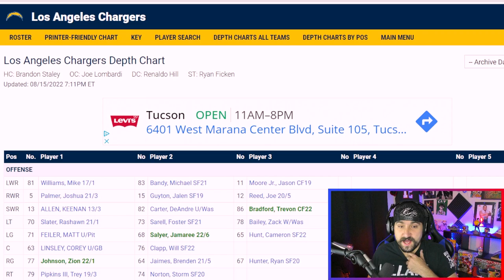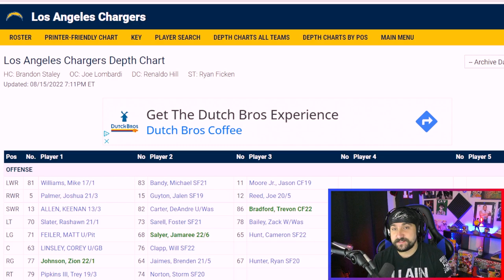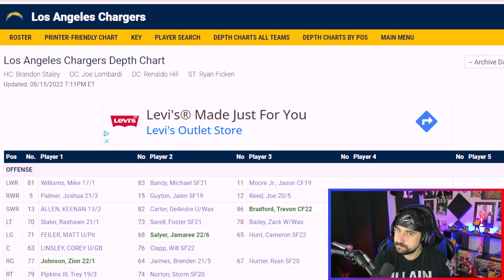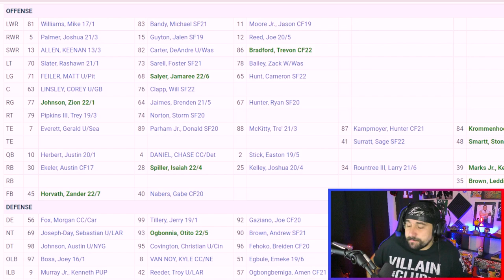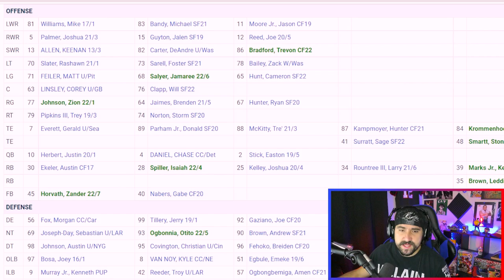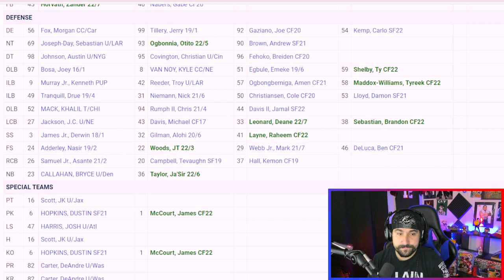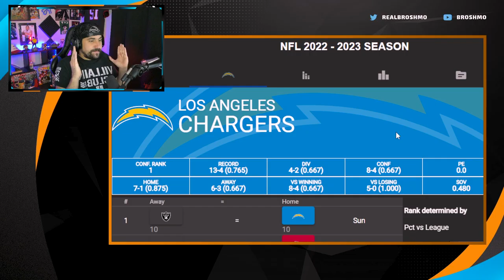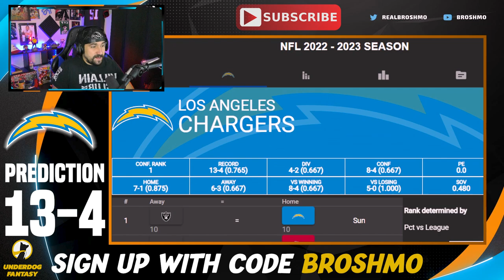Los Angeles Chargers Deep Dive & Predictions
Looking into the Los Angeles Chargers 2022 NFL Season!

Time Stamps
0:00 - Intro
00:42 - Offensive Breakdown
09:31 - Defensive Breakdown
17:35 - Projected Starters
18:44 - Season Predictions